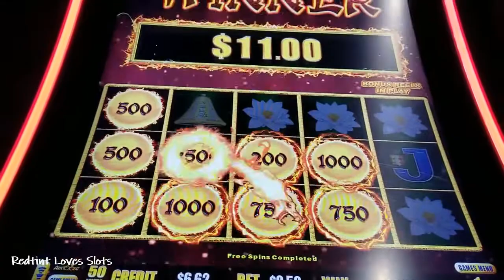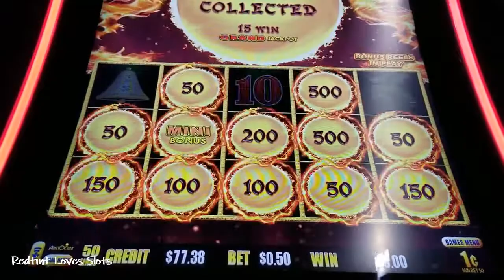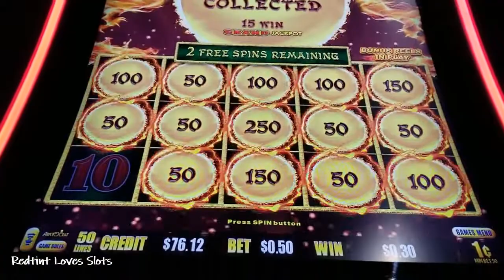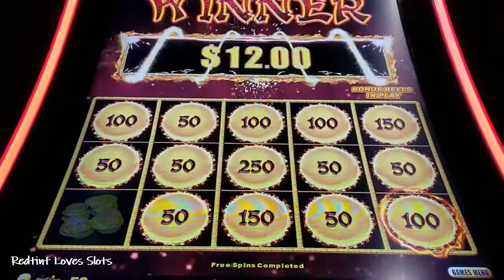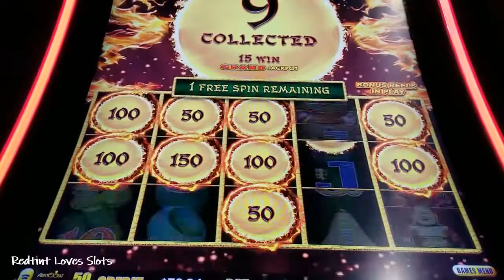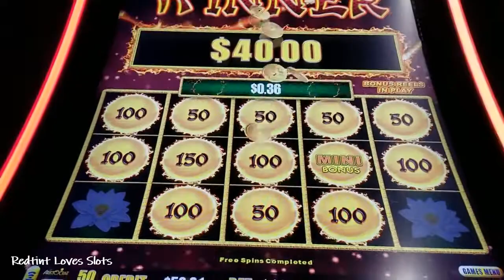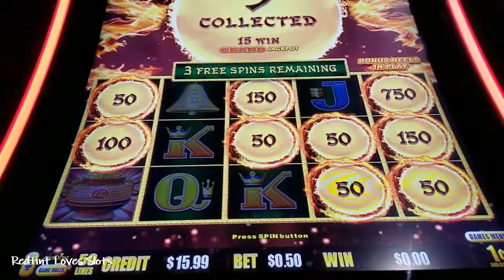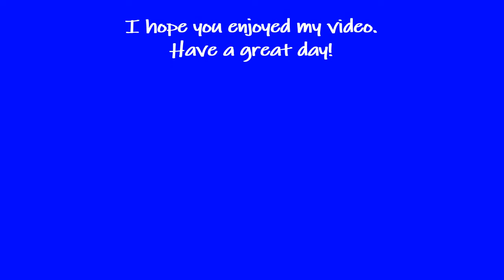GUESS WHAT!! 🔥 HAPPY & PROSPEROUS 🔥 Dragon Link - Redtint Loves Slots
Played at Agua Caliente Palm Springs.  Lots of balls but not 1 bonus.  Leave me a comment about my video too.